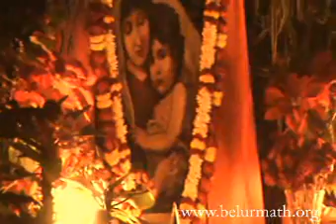Christmas Eve Celebration at Belur Math, 2008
Christmas Eve Celebration at Belur Math on 24 December 2008